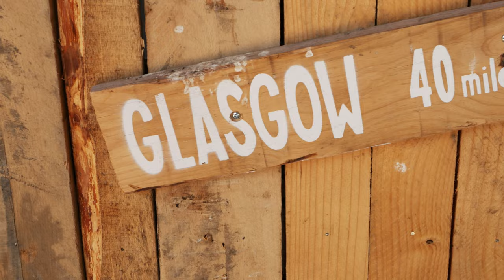Erika and Louise Wedding at Dalduff farm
Short highlight wedding film, filmed at Dalduff Farm, Crosshill South Ayrshire, Scotland.